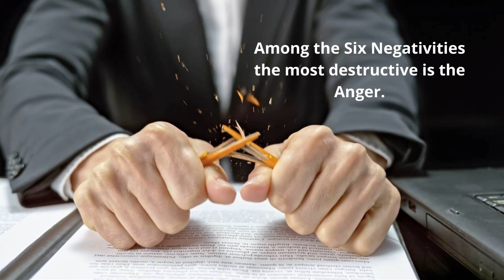ANGER || The Self Destructor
ANGER
--The Self - Destructor

Among the Six Negativities the most destructive is the Anger.

It Obliterates our Thinking Power and Make us Insane.

The most Drastic Decisions we take when we are Angry.

It has a very Adverse effect on our Health.

We mortals Enslaved by Anger Destroy our ownselves.

It said to have Glass Of Water when you are Angry.

Control Your Anger...Otherwise there will be Nothing Left To Repent On In Future.